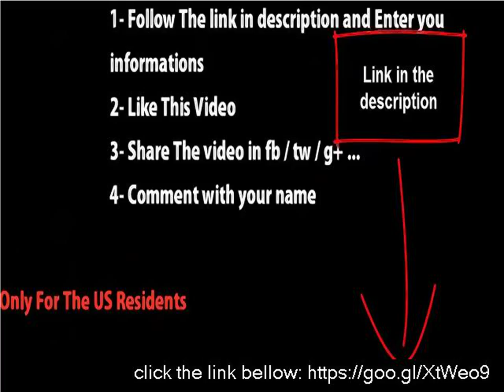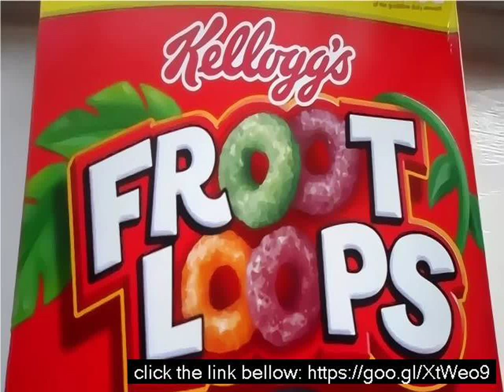Fruity loop 10